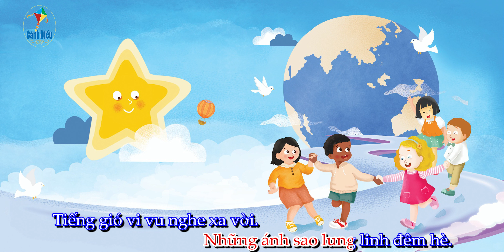Chủ đề 4 - Hát (có lời) - Lung linh ngôi sao nhỏ - Âm nhạc 1 | Hoc10